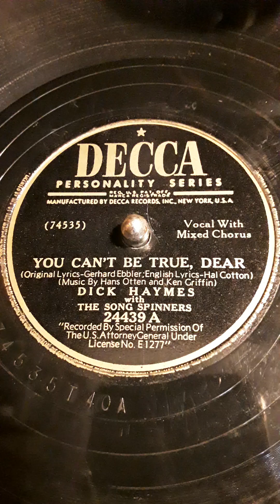You Can't Be True Dear (Music By Hans Otten and Ken Griffin) Dick Haymes with The Song Spinners.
Decca Personality Series label record # 24439 A (74535) Date 1948